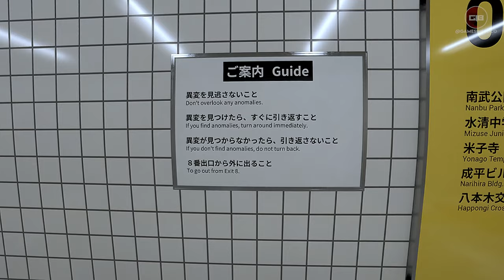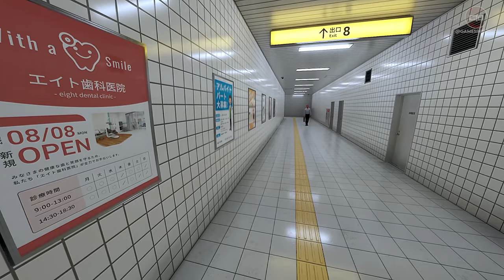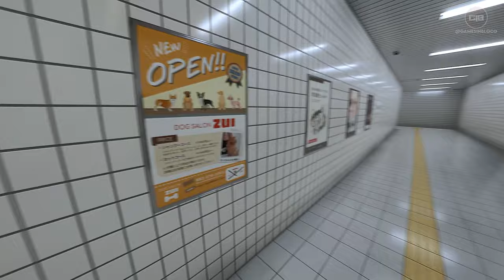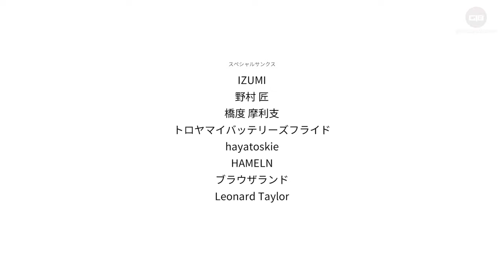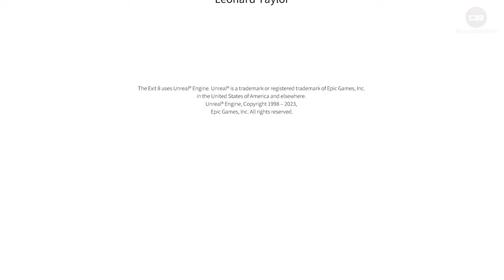How To Get Out Of Here | The Exit 8 (Hindi) | Japanese Puzzle Game | Full Game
The Exit 8 Gameplay In Hindi

Observe your surroundings carefully to reach "The Exit 8".

Just remember:
- Don't overlook any anomalies.
- If you find anomalies, turn back immediately.
- If you don't find anomalies, do not turn back.
- To go out from Exit 8.

The Exit 8 is a short walking simulator inspired by Japanese underground passageways, liminal spaces and back rooms.
The game is only available in Japanese and English, but if you understand the above description of the anomaly, you can probably play it all the way through.